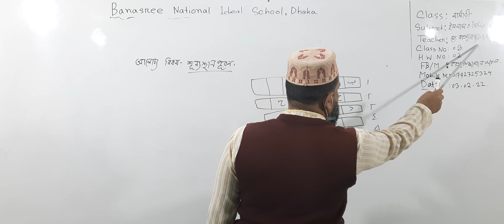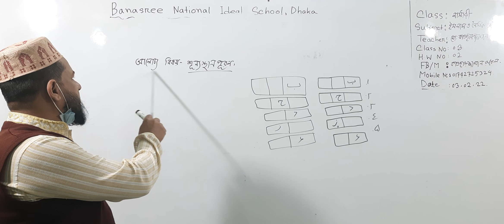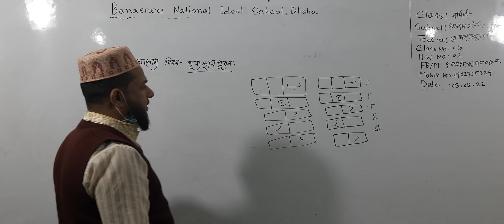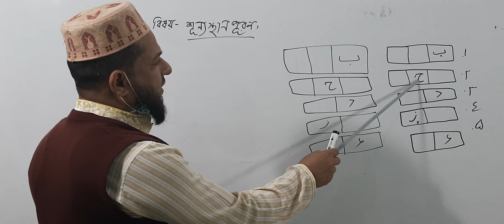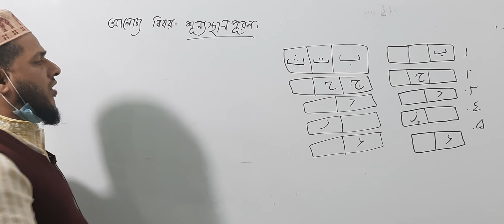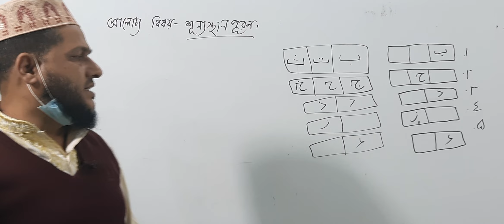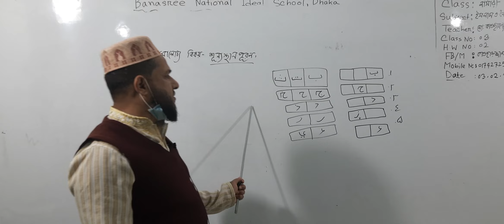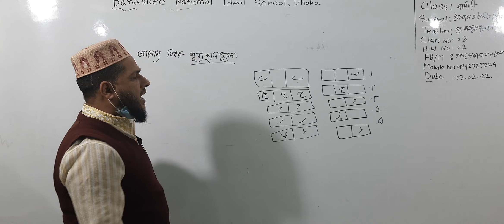নার্সারি শ্রেণির ইসলাম ও নৈতিক শিক্ষা, ক্লাস নং-৩, আলোচ্য বিষয়: শূন্যস্থান পূরণ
অর্ধবার্ষিক-২০২২
শ্রেণি: নার্সারি
বিষয়: ইসলাম ও নৈতিক শিক্ষা
ক্লাস নং-৩
আলোচ্য বিষয়: শূন্যস্থান পূরণ
শিক্ষক: জ. মো: কাওছারুজ্জামান